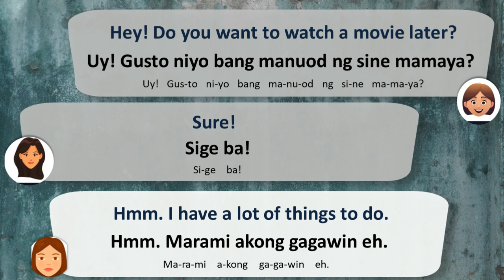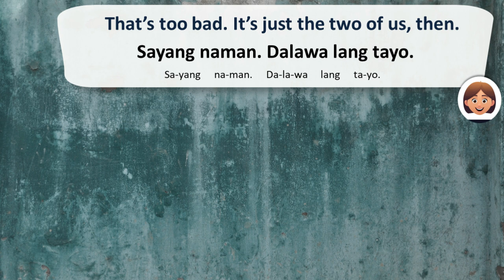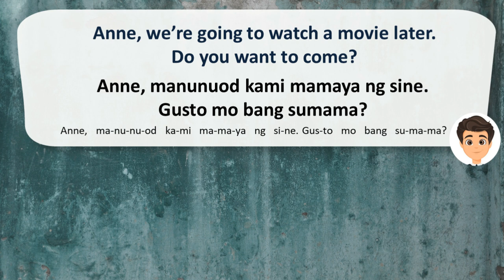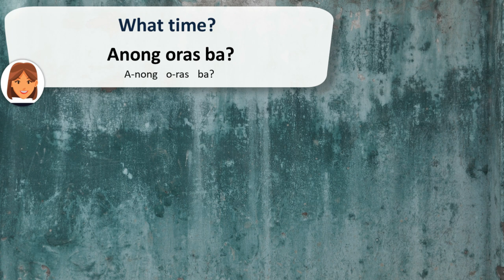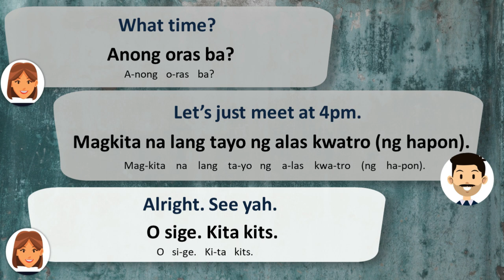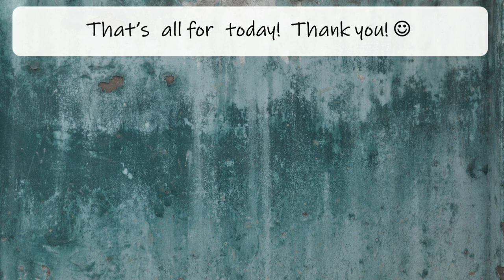SHORT TAGALOG CONVERSATIONS - WATCHING A MOVIE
Thank you so much! Maraming salamat po!

Title: Crimson Fly
Artist: Huma-Huma